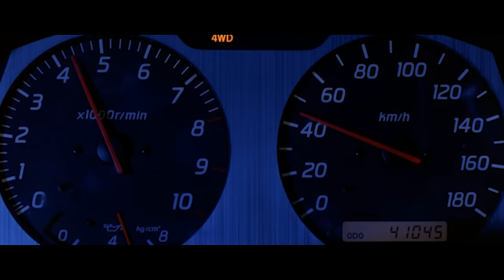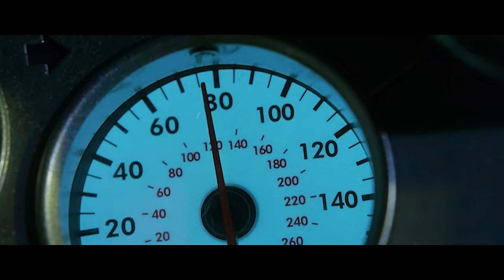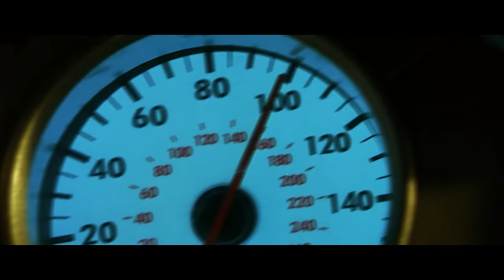Don Omar - Danza Kuduro (Orkenoff REMIX)_2 Fast 2 Furious [Race Scene]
Don Omar - Danza Kuduro | Orkenoff REMIX